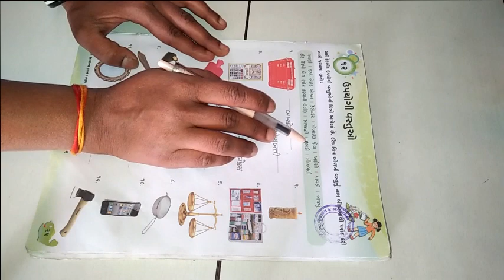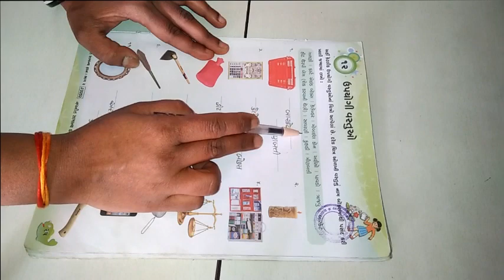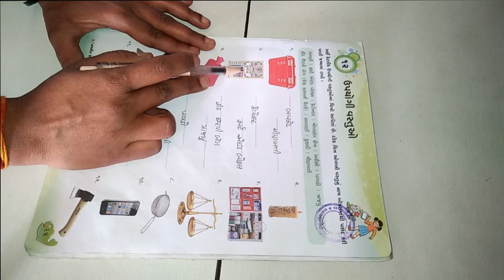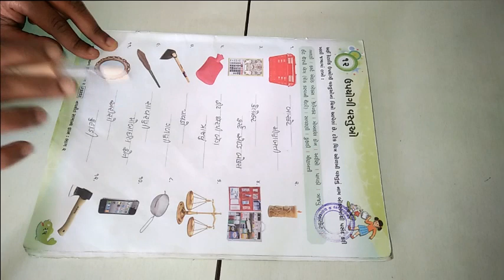ધોરણ ૨ વિષય સામાન્યજ્ઞાન પાઠ ૧૨ ઉપયોગી વસ્તુઓ